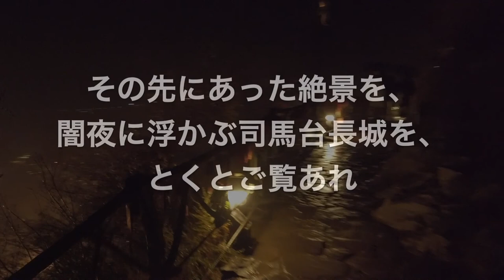GTB1 バイブス・万里の長城 / The Great Wall #9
11月1 - 5日の北京旅行のVlogです！
あなたの知らない北京の魅力が・・つまっています。

また、こちらもぜひご覧ください！！

音声素材は、こちらよりダウンロードしました。